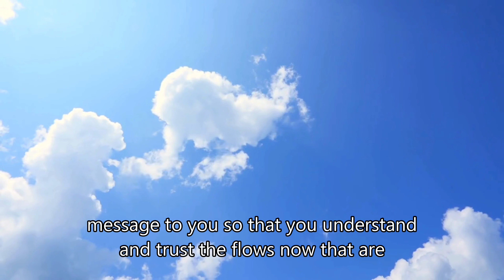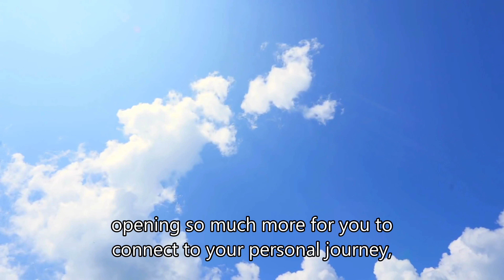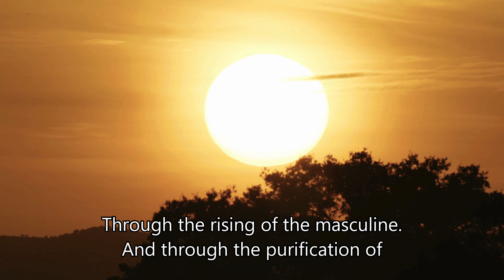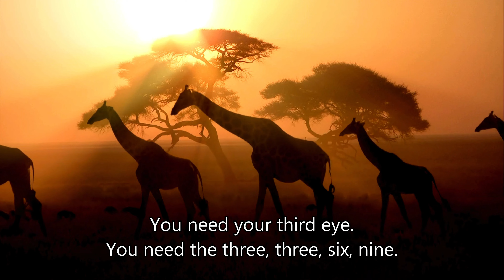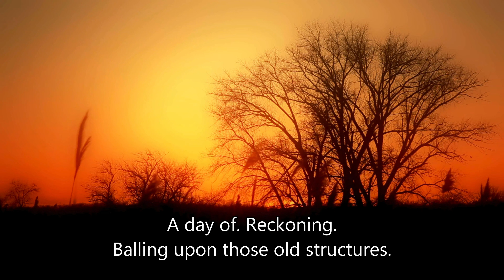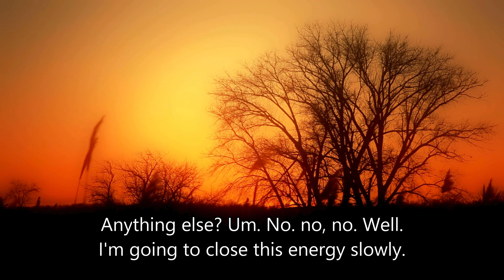The Lion's Gate 2024 GFL Channelling - Time Jumps & Trust The Process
⭐We welcome ourselves back from a hiatus to bring you something new. We have been on a profound journey and look forward to sharing more about this with you soon. But today we bring you a recent channelling for the Lion's Gate Portal.

Today is a channelling from the GFL and the Galactic Councils of 1, 5, & 9, as we have found that our guide brings in other councils to add to the messages. The energies of August are enormous hence the large support. This was an extraordinary channelling that we thought best to share, because this is one of if not the most powerful portal of the year landing on the 888 - 8th of the 8th month in 2024 (2+2+4 = 8).

This 888 was discussed in a private channelling where the 3 8's create a triquetra of pyramids, and this was seen in a crop circle last week in England.

⭐EXTRA LION'S GATE VIDEO HERE:
Also watch our video from last year.
It's still relevant for this year as we are ascending collective consciousness

Prophecy Walkers is a channel for people devoted to their courageous journey of becoming great, dedicated to standing in love and passionate about their journey of life as a conscious beings. We bring you powerful insights that take you beyond where you are today, sharing thought-provoking perspectives on the power of sharing, the energies of the pure masculine, the prophecies of the new earth, shamanism, self-healing and animal wisdom.